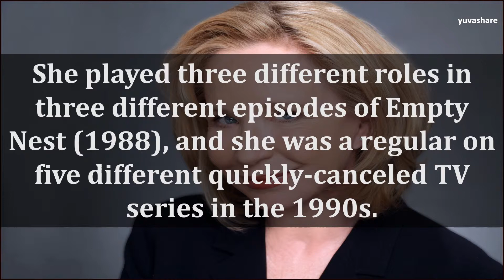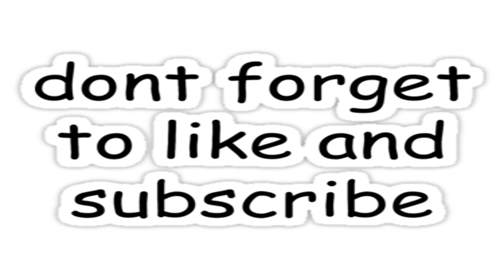BIOGRAPHY OF DEBRA JO RUPP